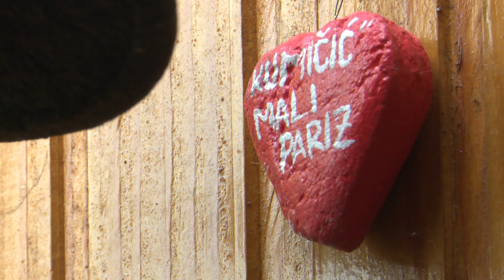SBTV - SB INFO - TRADICIJA U SREDIŠTU GRADA - 12.11.2017.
Jedna je iz Gornje Bebrine, a druga iz Cerne, ali već godinama žive u Slavonskom Brodu. Spojila ih je ljubav prema tradiciji, pjesmi i plesu, i od tada su narazdvojne. Nema toga što Eva i Nevekna ne znaju raditi – od heklanja, oslikavanja, sve do glume. Jedan od projekata kojih su se prihvatile u posljednje vrijeme izrada je muškog pršnjaka koji je dio slavonske narodne nošnje. Eva sve radi sama.

SB INFO | SUB-NED| 20:00 i 22:00